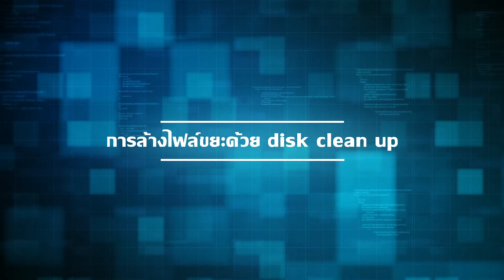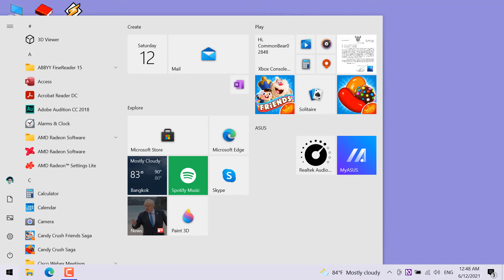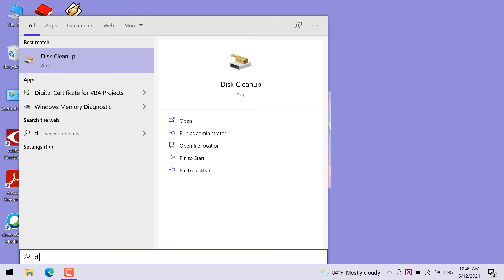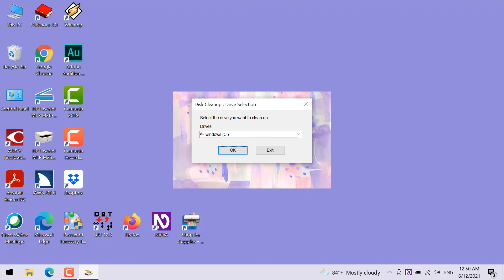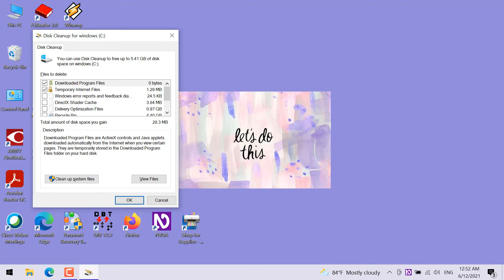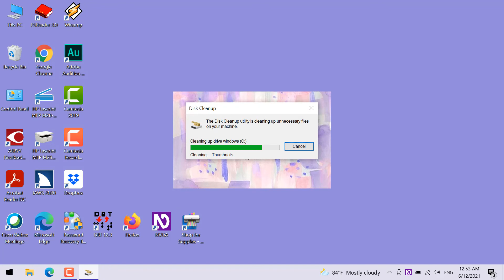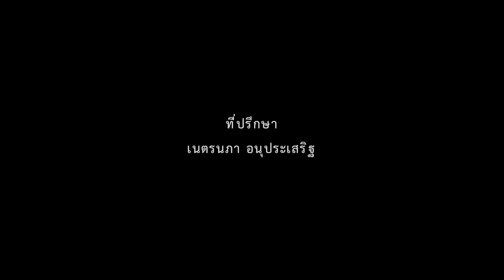08 การล้างไฟล์ขยะด้วย disk clean up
หน่วยเทคโนโลยีสิ่งอำนวยความสะดวกสำหรับคนพิการ วิทยาลัยราชสุดา ม.มหิดล
จัดทำสื่อวีดีทัศน์ การเริ่มต้นกับระบบปฏิบัติการ windows ด้วยโปรแกรมอ่านจอภาพ NVDA เพื่อการศึกษาสำหรับผู้พิการทางสายตาและผู้ที่สนใจ ทั้งนี้เพื่อเป็นประโยชน์ในด้านการศึกษาต่อสาธารณะชน